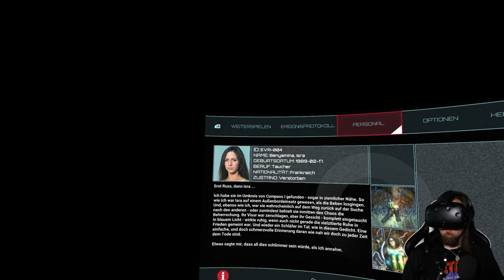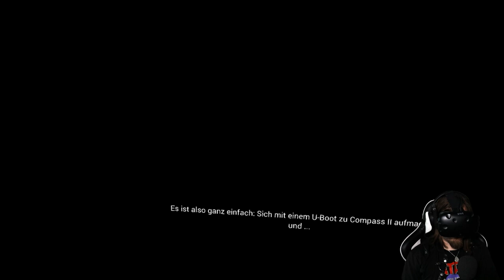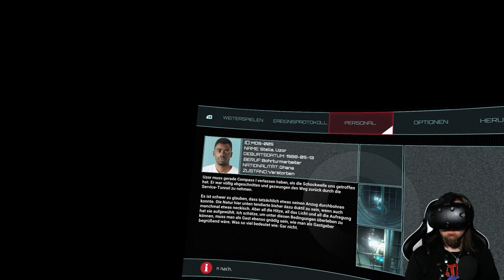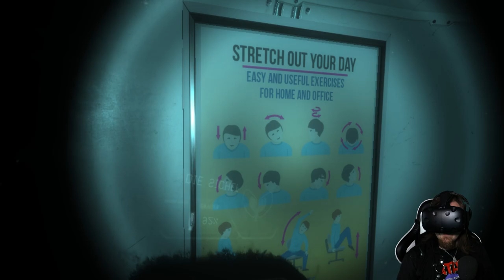Die UNTERWASSER-HÖLLE! - Narcosis | Part 1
Es gibt eine Angst vor dem Ozean. Woher kommt diese? In erster Linie aus Unwissenheit, da man nie sicher sein kann, was sich in den unendlichen Weiten der ewigen Finsternis im eiskalten Wasser befindet. Umso schöner ist es dann, wenn man am Meeresboden in einem Taucheranzug mit begrenztem Sauerstoff feststeckt und darüber hinaus von Geistern seiner toten Freunde heimgesucht wird. Kann es noch schlimmer werden? Narcosis wird es uns zeigen...

... Warum spiele ich dieses Spiel noch gleich in VR?